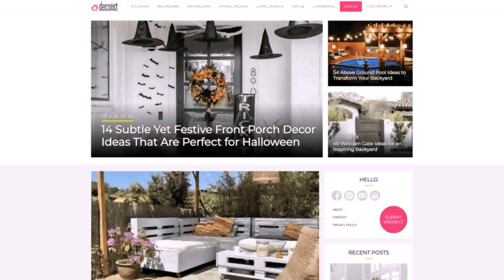Interior Design Ideas Long Living Room